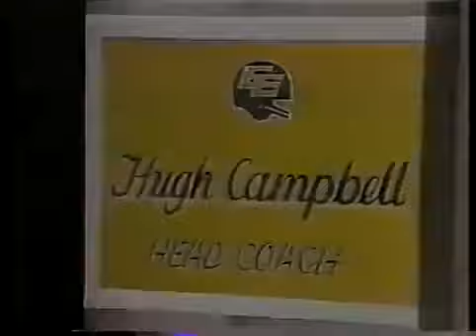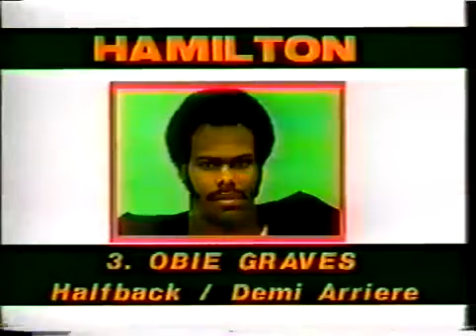1980 CFL East Final Montreal vs Hamilton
2nd (33:38) 3rd (1:10:38) 4th (1:43:34)

1980 grey cup.

Last game of season with edited huddles.

Grey Cup Hi lites 4 years of the early eighties.